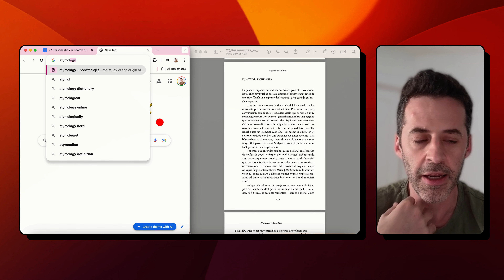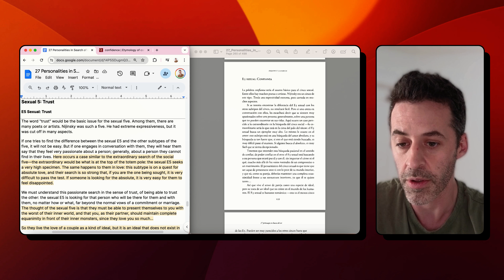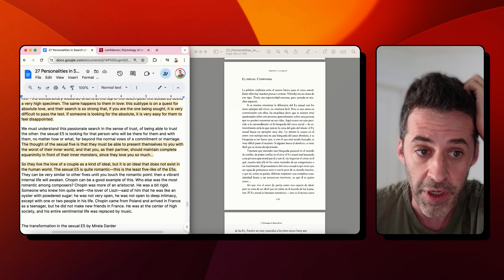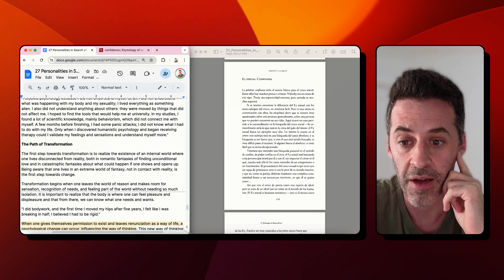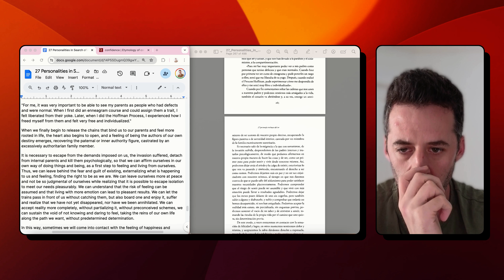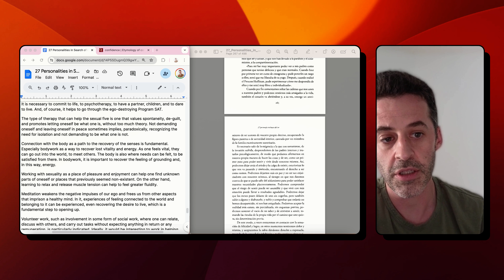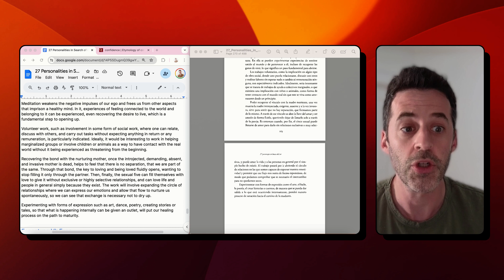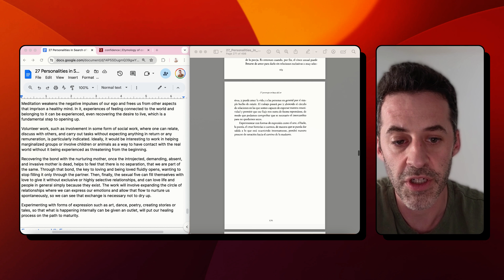Confidant and the Sexual Five